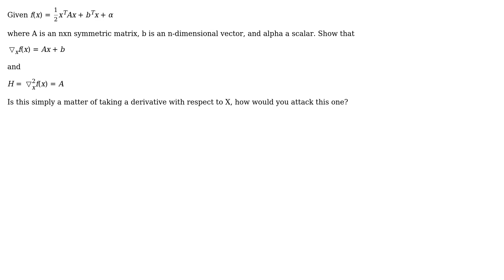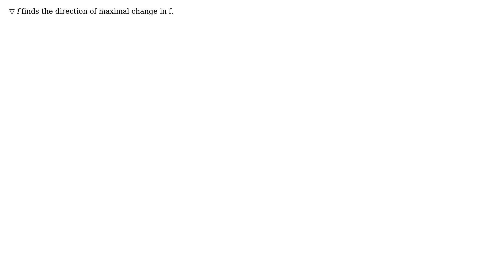What does (upside down triangle) symbol mean in this problem (2 Solutions!!)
What does (upside down triangle) symbol mean in this problem

With thanks & praise to God, and with thanks to the many people who have made this project possible! | Content (except music & images) licensed under CC BY-SA | Music | Images & others | With thanks to user J. M. isn't a mathematician user Hans Lundmark user GBa and the Stack Exchange Network Trademarks are property of their respective owners. You are responsible for your own actions.